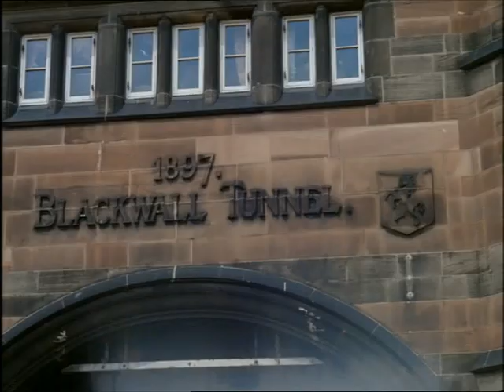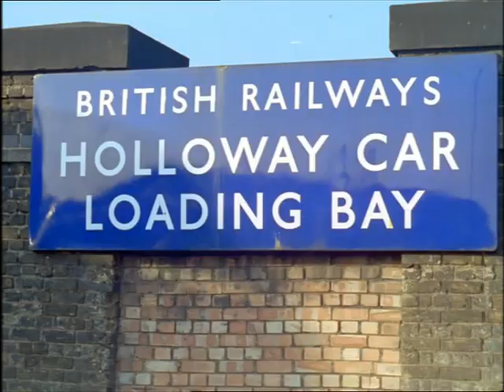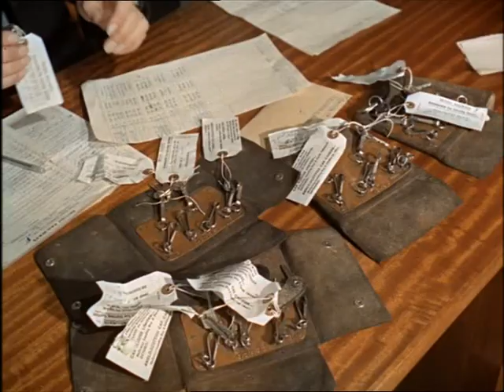Look at Life Vol 01 Transport The Car Has Wings 1963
Natural boundaries no longer limit the range of motoring as cars are carried through tunnels, on ferries, over the new Forth Road Bridge, by train, air ferry and possibly by hovercraft in the future.